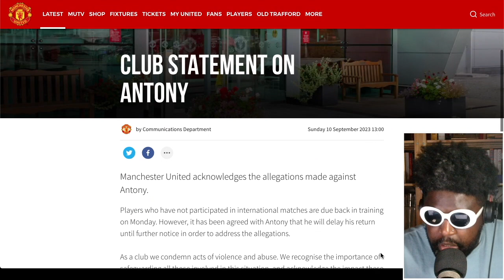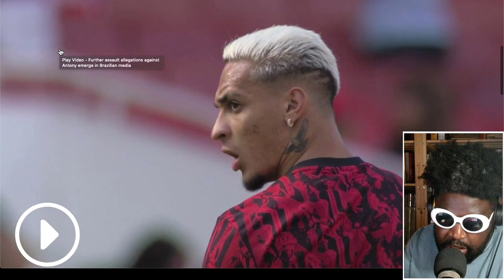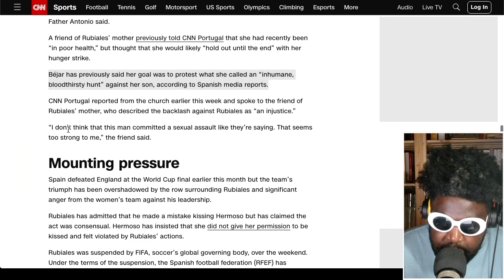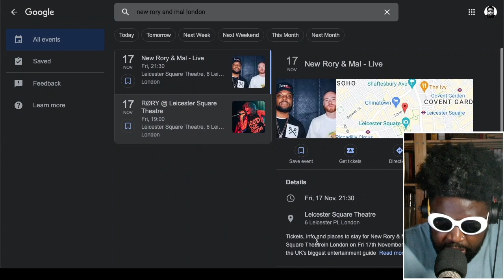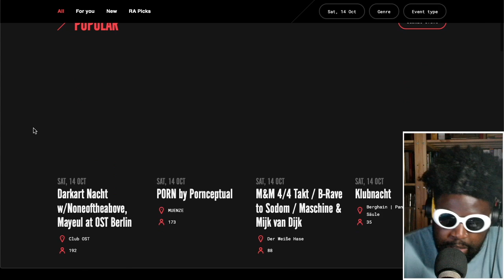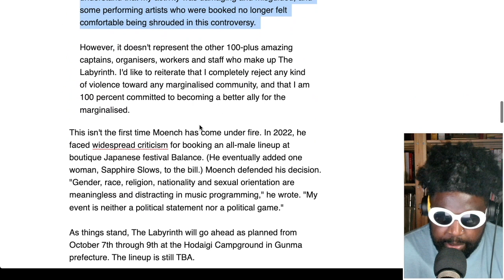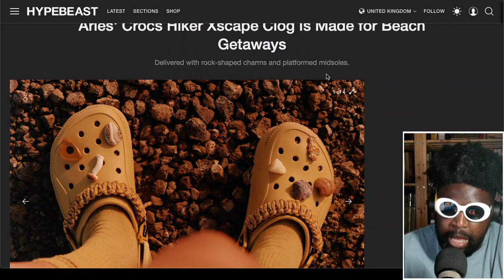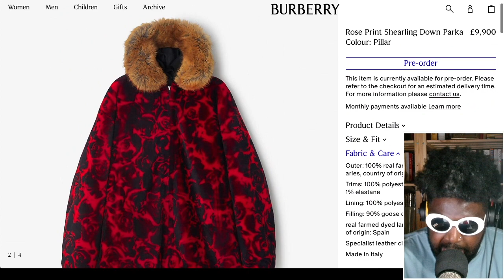RIDGE THE GAP | TAZS #704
Agostinho rambles about Manchester United and Antony agreeing that he will delay his return to address assault allegations in Brazil and what it means for Facundo Pellistri and Jadon Sancho, Luis Rubiales resigning as president of the Spanish FA over Jenni Hermoso kiss, DJ Akademiks having to downscale his live show due to lack of ticket sales, Berghain's October programme and DJ Pete and Finn Johannsen at Power House, artists withdraw from Japan's The Labyrinth festival following founder's comments on trans issues, new club La Nuit to opening in Paris, Shrek x Crocs Classic Clog's, Aries' Crocs Hiker Xscape Clog, Daniel Lee's Burberry prices and more...

🧢TIMESTAMPS🧢
0:00 Intro/Weather update
5:31 Antony abuse allegations
9:25 Manchester United and Antony agree to delay his return to the team pending investigation
16:50 Why the Antony allegations sound a little bit sus..
23:09 Luis Rubiales resigns are president of Spanish FA over Jenni Hermoso kiss
31:07 Luis Rubiales biggest crime was causing his mum to go on hunger strike in support of him
39:28 Why did DJ Akademiks change the location of the live shoe at the last minute?
51:05 Berghain/Panorama Bar programme for October and Power House at Paloma
1:05:00 Artist withdraw from Japan's The Labyrinth festival following founders comments on trans issues
1:12:47 New club La Nuit opens in Paris, France
1:18:35 Shrek x Crocs Classic Clog
1:23:09 Aries x Crocs Hiker Xscape Clog
1:28:23 Daniel Lee's Burberry prices are INSANE
1:36:43 Outro/End